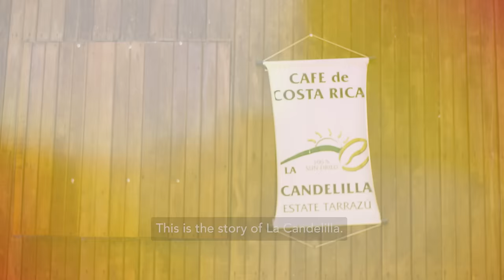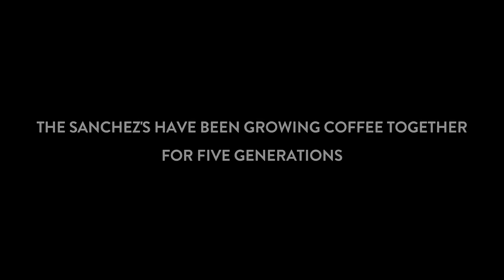Five generations keep coffee business all in the family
For five generations, the Sánchez family has worked the land together in Costa Rica’s lush Tarrazú Valley. From humble beginnings, they’ve gone on to become one of Latin America’s most acclaimed producers. Their farm is La Candelilla. Most recently, their coffee was offered as a limited edition Starbucks Reserve coffee in 2013 and 2015, and as a Single Origin Estate coffee in 2014.